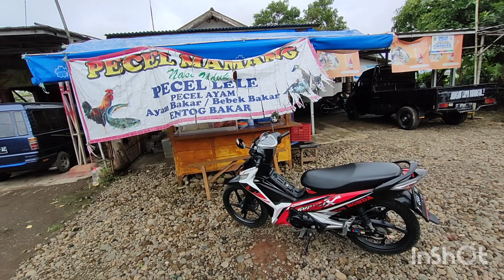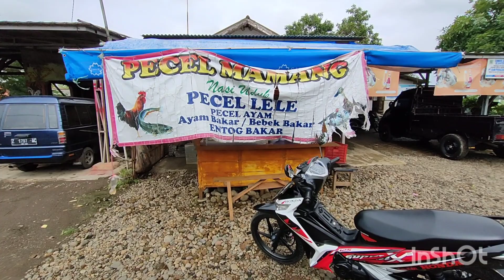WARUNG PECEL LELE MANG AYAS YANG RASANYA ENAK MENGGELEGAR DI SUKASENENG(@1SDCHANELKAMPUNG )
ASSALAMUALAIKUM PADA KESEMPATAN KALI INI SAYA MAU MENJELASKAN TENTANG PENJUAL MAKANAN DI SUKASENENG YAITU PENJUAL PECEL LELE BAPAK AYAS YANG ADA DI DUSUN SUKASENENG TEPATNYA DI PINGGIR NYA BENGKEL MOBIL CECEP DAN DISINI BUKA SAMPEI MALAM DAN JUALANNYA ANTARA LAI ADA IKAN LELE GORENG IKAN ENTOG GORENG IKAN BEBEK GORENG DAN ADA TEMPE KASIH TAHU DAN JUGA ADA JUGA NASI MAKAN DI TEMPATNYA TEMAN TEMAN POKOKNYA WARUNG MAKAN PECEL LELE BAPAK AYAS SANGAT ENAK DAN LEZAT PASTI MINTA NAMBAH LAGI TEMAN-TEMAN#pecellele#ikanlele#menumakanan#warungmakan#dagingbebek#dagingentog#1sdchanelkampung#(@1SDCHANELKAMPUNG )